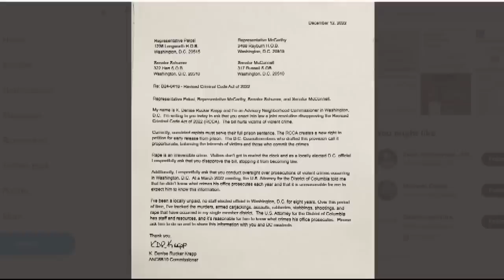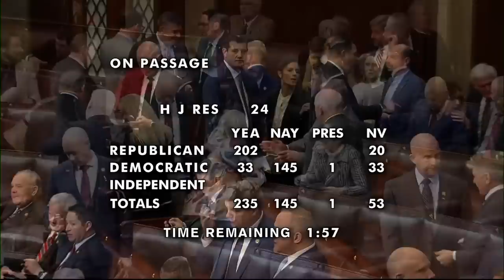DC's Revised Criminal Code Act and the Voting Rights Amendment Act may be overturned in US Senate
Adam Longo speaks with DC Attorney General Brian Schwalb about efforts in the US Senate to overturn 2 DC laws.